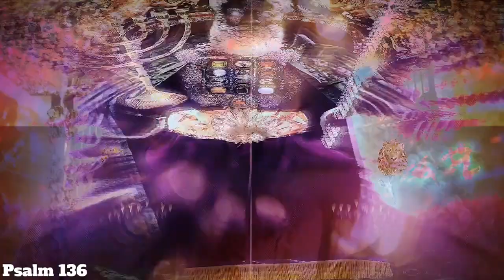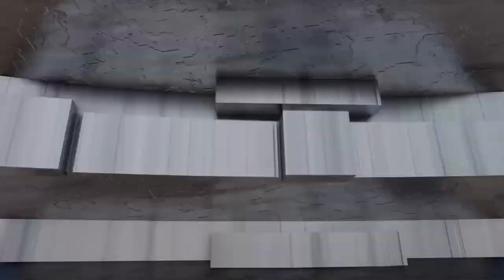THESE THINGS WERE WRITTEN THAT YE MIGHT BELIEVE THAT YAHAWASHI IS THE MESSIAH